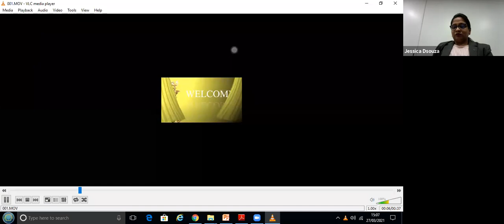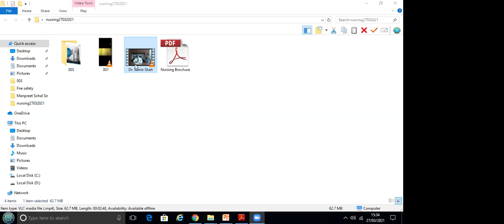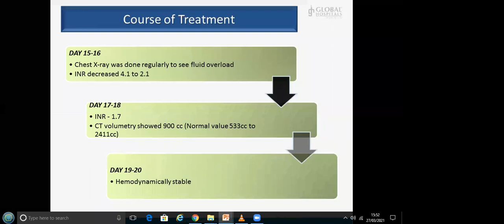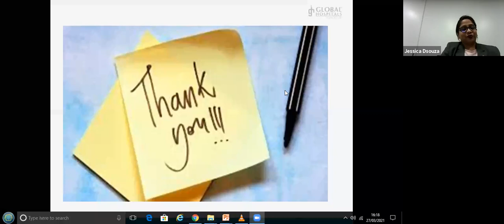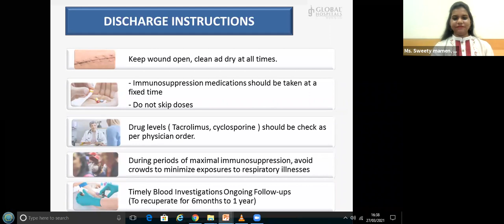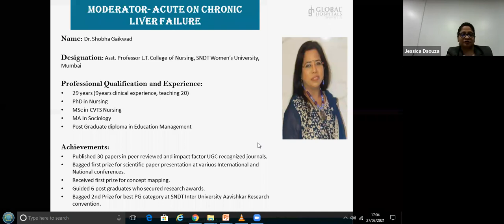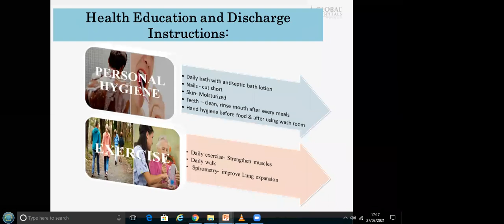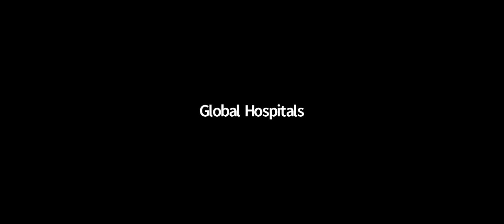Intensive Liver Nursing Webinar - Global Hospitals with Maharashtra ANEI Chapter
With over 200 participants logged in, the webinar was a huge hit. A multidisciplinary webinar was made very experiential by discussing the real case studies. The Liver specialists were answering questions related to the case studies. This made the webinar even more so relevant.
A very well planned and executed webinar by the Global team under Ms.Jessica, who is the ANEI secretary of the Maharashtra Chapter. Congratulations to the state chapter under the leadership of Ms.Vincy Tribhvan.